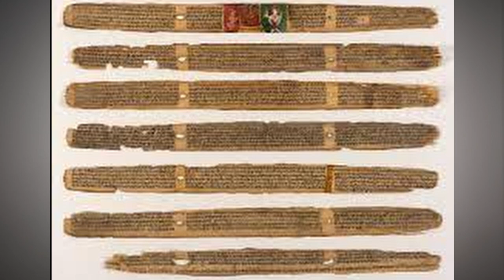5 Historical Medical facts | Curry Soup |Kuching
5 Historical Medical facts